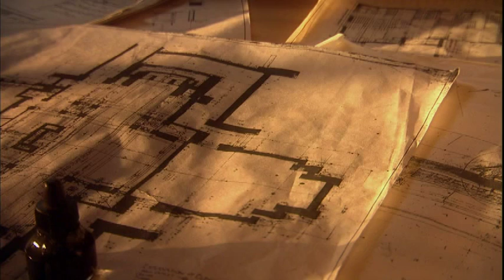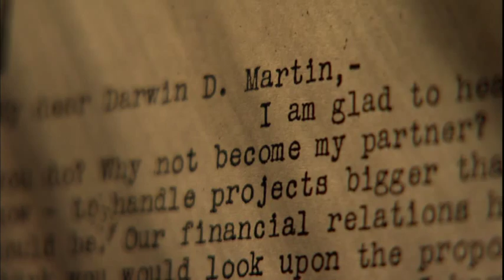Trailer - Frank Lloyd Wright Buffalo - David Ogden Stires; Armand Assante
Trailer for a PBS documentary I had the pleasure of editing in 2006. It was narrated by the brilliant David Ogden Stires Voice of Wright: Armand Assante